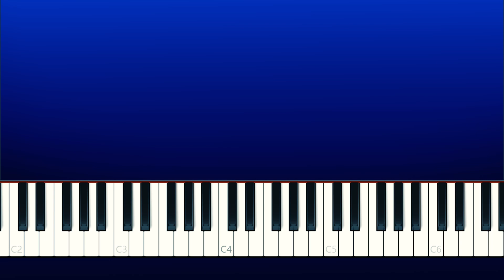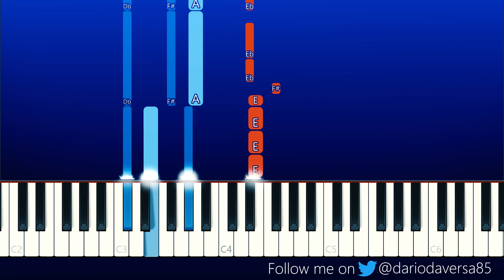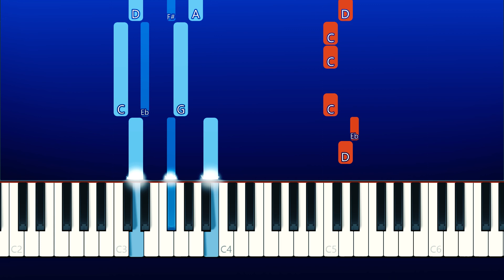The Citizens of Halloween - This Is Halloween (Piano Tutorial)